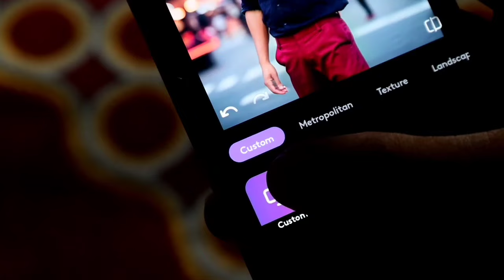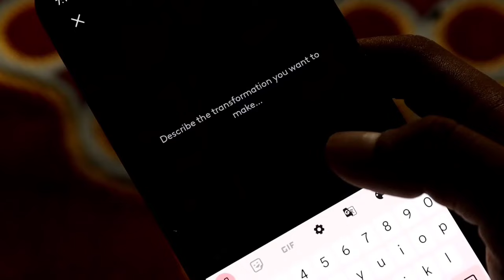Turn Your Normal Photo Into DSLR Photo 🔥 || Ai Photo Background Change - Ghaus Editz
Photo Background Change In One Click 🔥 || Ai Background - Ghaus Editz

* ai background change
* background change in one click
* change background in one click
* ai edit my realistic photo
* artificial intelligence generate
* realistic background change
* photoleap editing tutorial
* photo background blur in one click
* background blur in one click
* turn your normal photo into DSLR photo
* make your normal photo look like DSLR

Hashtag Ignore